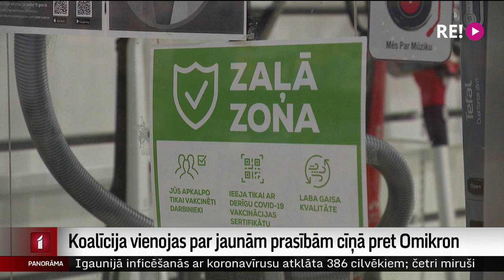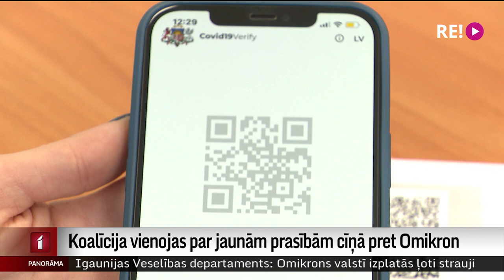Koalīcija vienojas par jaunām prasībām cīņā ar omikronu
Lai ierobežotu Covid-19 omikrona varianta izplatīšanos, Ministru kabinets rīt varētu lemt par vairākām izmaiņām epidemioloģiskās drošības pasākumos. Tā šodien pēc sadarbības padomes sanāksmes informēja valdību veidojošo partiju pārstāvji.